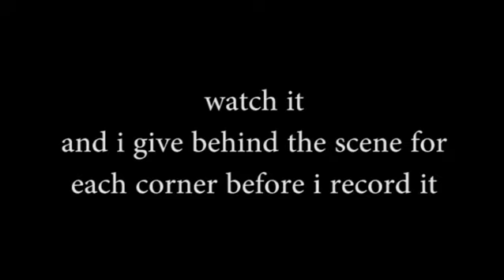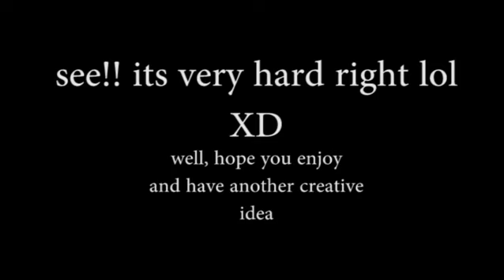Drifting with Keyboard Furidashi Drift Cyber Sport (without Steering Wheel)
This Video I made is for People who play Furidashi but doesn't know if this game is need steering wheel to play smooth drift LOL
BTW sorry for Bad Quallity I'll Upload HD soon